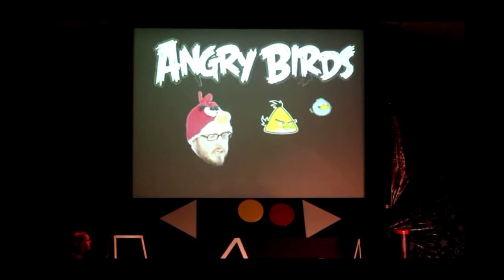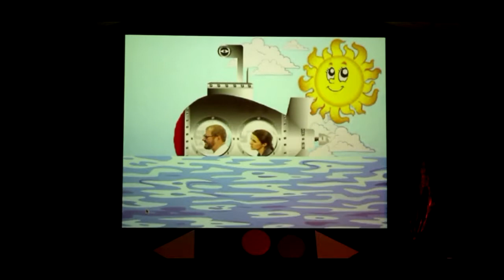2012 Grace Church VBS "Joe vs. The Video Game"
"Joe vs. The Video Game"
Grace Church Kelseyville, CA
VBS skits ---  Video Game Parody